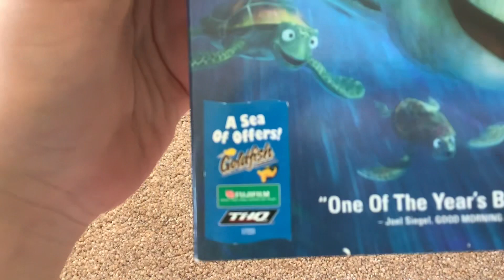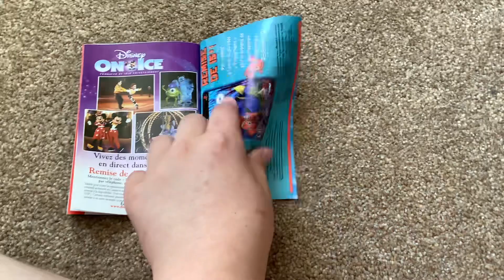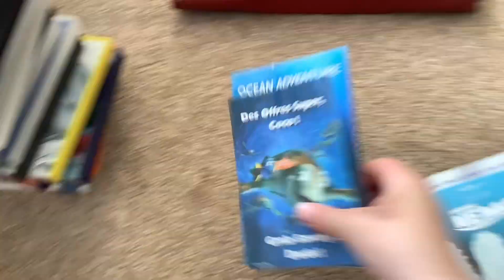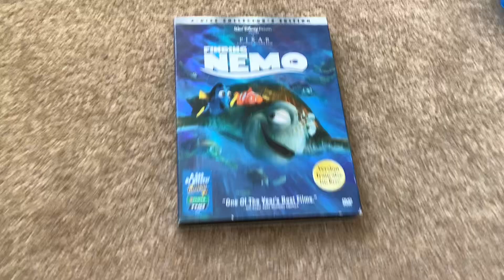Finding Nemo 2003 Canadian DVD Review